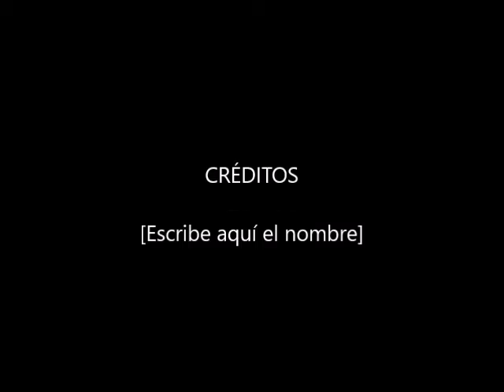Fajardo desde Icacos y Canción Judía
Pintura y música de Angel L. Sénquiz MD